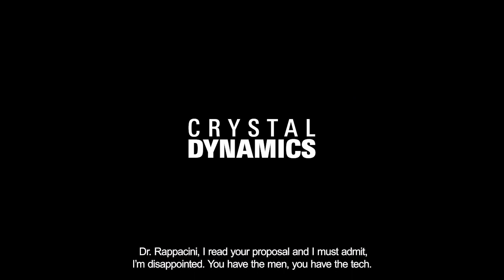Marvel’s Avengers – Black Panther Reveal Trailer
Bow before the king.

Black Panther and the War for Wakanda are coming to Marvel's Avengers along with Klaw, the Wakandan Jungle Biome, new enemies, and much more.